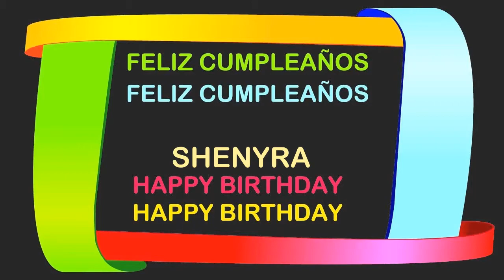Shenyra Birthday Postcards & Postales